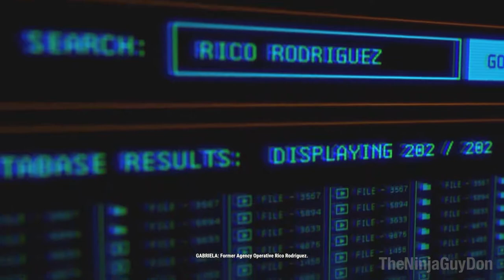JUST CAUSE 4 Walkthrough Gameplay Part 1 [1080P HD 60fps] No Commentary - INTRO [JC4]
Just Cause 4 Walkthrough Part 1 until the ending includes no commentary full game walkthrough and all main story missions some side missions, cut scenes, main story, campaign of the Just Cause 4 full game. My Just Cause 4 Gameplay Walkthrough will be added to a Just Cause 4 playlist and includes part 1 until the final part with no commentary. JC4 was released on December 4th 2018 on PC, PS4 and Xbox One.

Just Cause 4 is an upcoming action-adventure game developed by Avalanche Studios and published by Square Enix. It is the fourth game in the Just Cause series and the sequel to 2015's Just Cause 3 and is scheduled to be released for Microsoft Windows, PlayStation 4, and Xbox One on December 4, 2018.

The game is set in a fictional South American country called Solís. Rico Rodriguez takes on the Black Hand, the world's most powerful private army run by Gabriella Morales, a newly introduced character. The Black Hand served as a mercenary group to dictators Salvador Mendoza of Just Cause and Sebastiano Di Ravello in Just Cause 3. When Rico is shown evidence that his late father was working with The Black Hand, he plunges into the South American nation of Solís, the homeland of the Black Hand in search of answers.